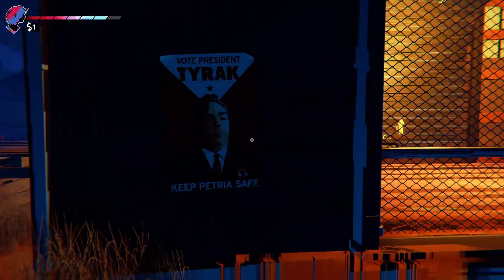Road 96: Gambling is Good - Part 18 - The Windrammer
The Windrammer does not endorse nor condone gambling.